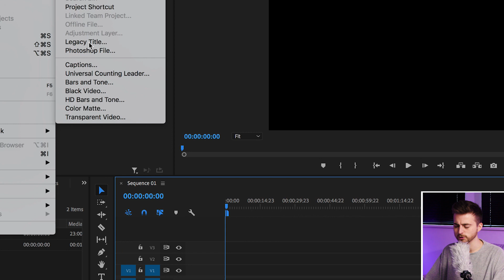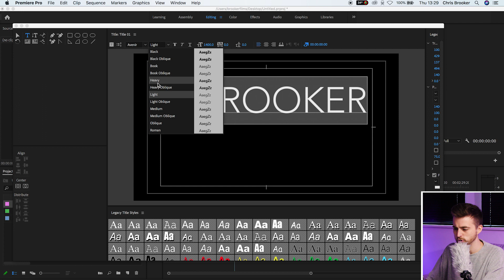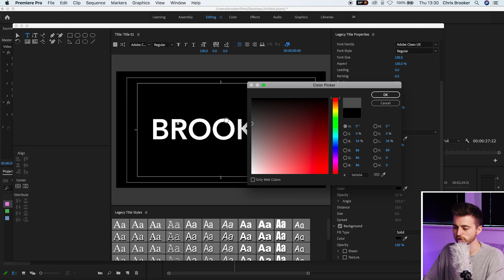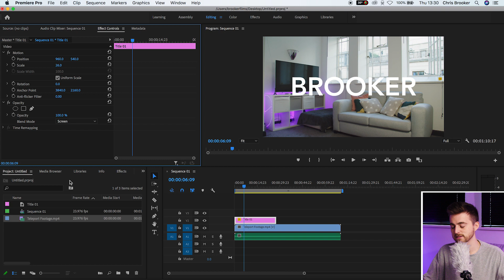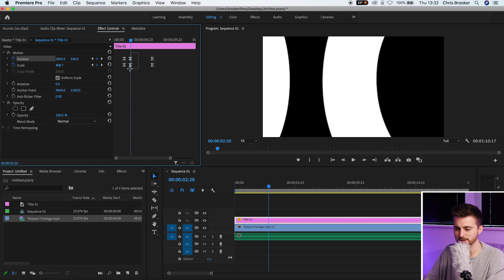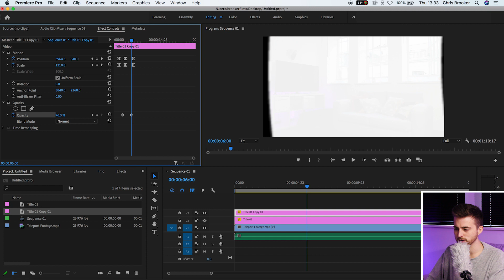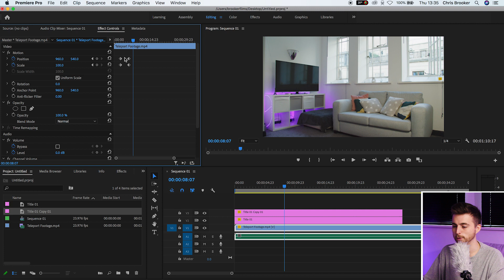Zoom into a Word and Transition into a Video - Premiere Pro Tutorial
Create this text zoom transition in Adobe Premiere Pro.